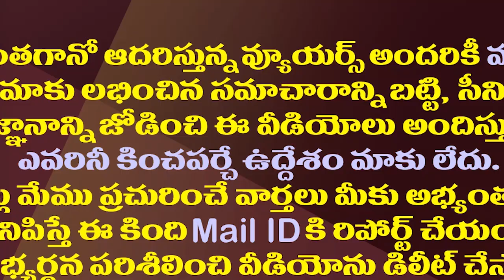జస్టిస్ కనగరాజ్ కు మళ్ళీ షాక్ తప్పదా?|PIL Filed In High Court Against PCA Chairman Justice Kanagaraj